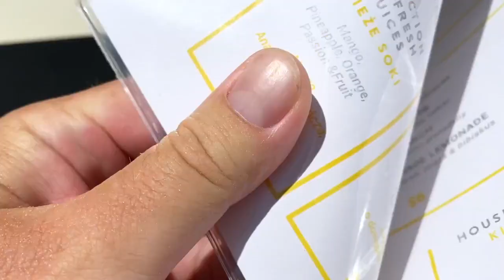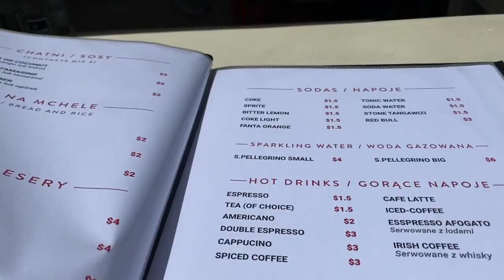Badanie Krwi Zanzibar i Ostatni Dzień w Hotelu